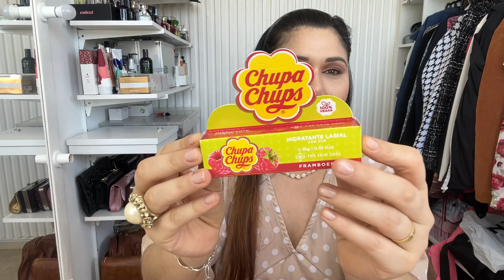MINHA GLAMBOX DE FEVEREIRO 2024: O QUE VEIO? EDIÇÃO GLITTERINADA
O que veio na minha GLAM BOX de FEVEREIRO? assista e descubra